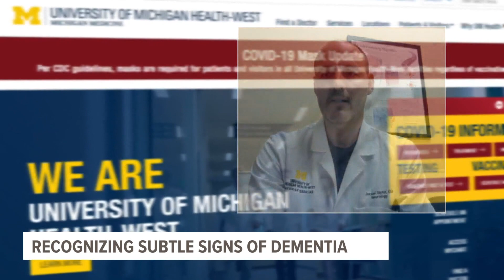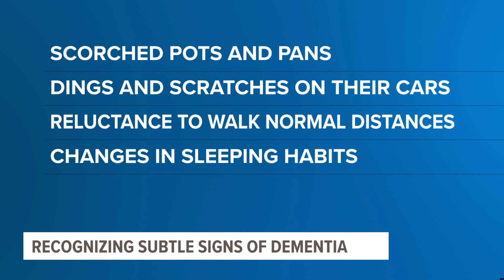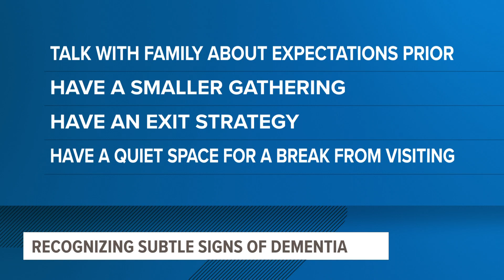Identifying changes in your older relatives: How to spot subtle signs of early dementia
The holidays are here and many families will spend time together catching up on the events of the past year. It's possible you may notice some changes in older relatives.

Some may be seem more distant or less talkative. Both could be signs of early dementia.